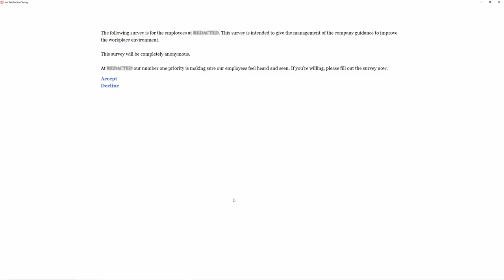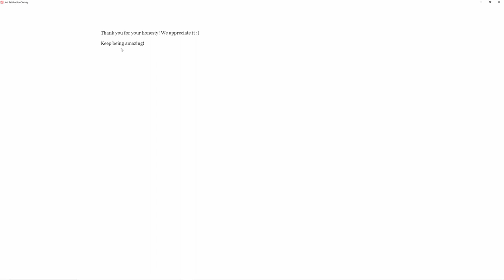Job Satisfaction Survey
In this video, I will be playing a free horror game found on itch.io called ​Job Satisfaction Survey.

Intro:
Song:

Made by:
VipexArtz

Outro:
Song:

Made by:
LeaxFx